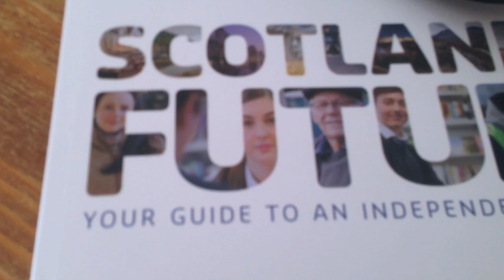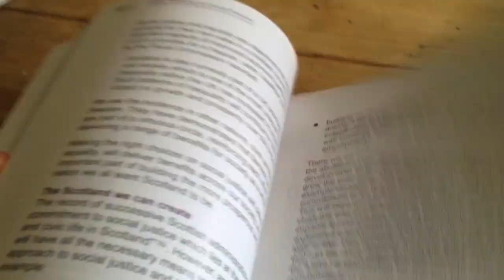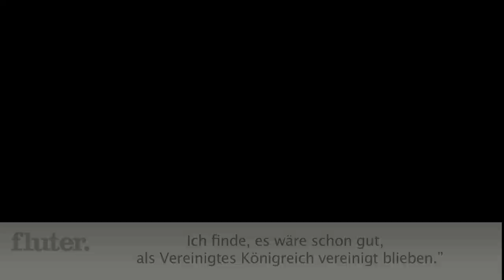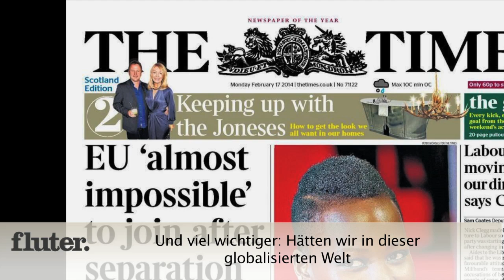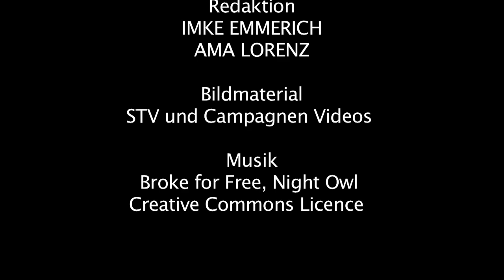Machen die Schotten dicht?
Die Schotten haben die Wahl: Im September entscheiden sie darüber, ob das Land unabhängig vom Vereinten Königreich werden soll oder die Union bestehen bleibt. Matthew lebt als Schotte in London und hat sich für fluter.de mal ein paar Gedanken gemacht.

Produktion/Redaktion: Ama Lorenz